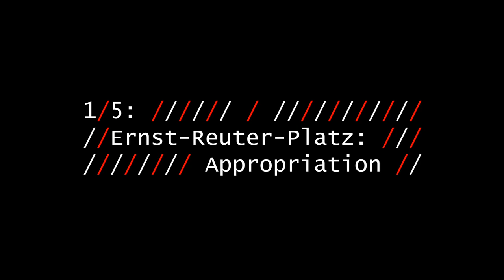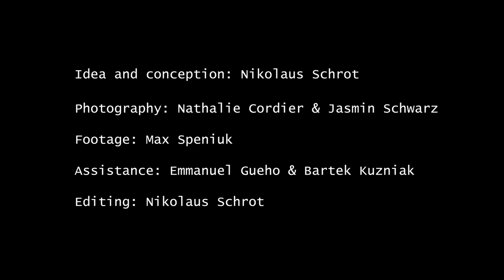Nikolaus Schrot -- Ernst-Reuter-Platz: Appropriation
*This Piece is part of the final work "Fehler ins System" (Error in(to) the system) by Nikolaus Schrot, as a master degree at the Institute for art in context, University of the Arts Berlin, 2013.

Original titel in German: "Ernst-Reuter-Platz: Aneignung"
Video format: HD 1920x1080px, 16:9

Idea & concept: Nikolaus Schrot
Photography: Nathalie Cordier & Jasmin Schwarz
Footage: Max Speniuk
Assistance: Emmanuel Gueho & Bartek Kuzniak
Editing: Nikolaus Schrot